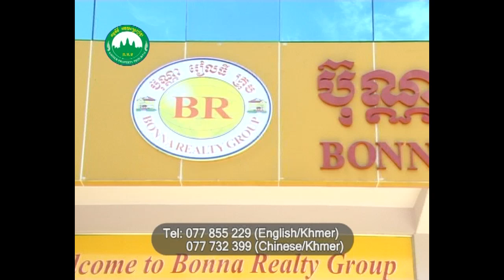A Short Documetary of Morakot Island (aka Koh Puos).mp4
Good news. An OPEN HOUSE event will held on May 26-27, 2012 at Morakot Island to provide you the opportunity to visit the Island and avail of special offers and promotions.

About Morakot Island (aka Koh Puos):

Morakot Island is a luxury mixed--use real estate development uniquely inhabiting the entire tropical island right off the coast of the Kingdom of Cambodia. It is currently in the active stage of design and construction and projected to have various zones encompassing residential, commercial and entertainment property on 120 hectares of this exclusive paradise. These efforts have commenced in 2006 with total development timeline of about 10 years.